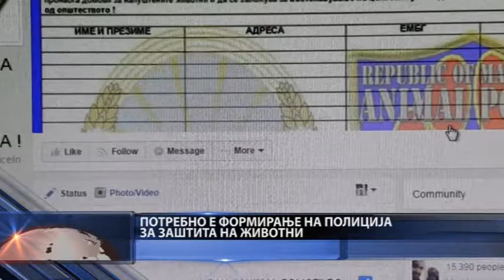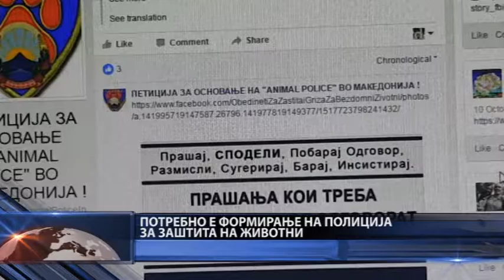Потребно е формирање на полиција за заштита на животни